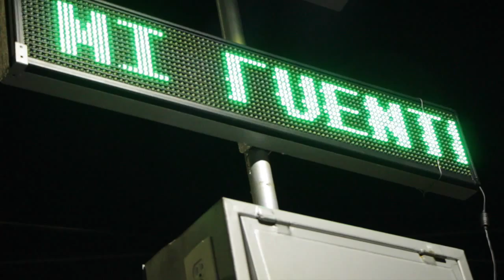Taller de desarrollo urbano sostenible